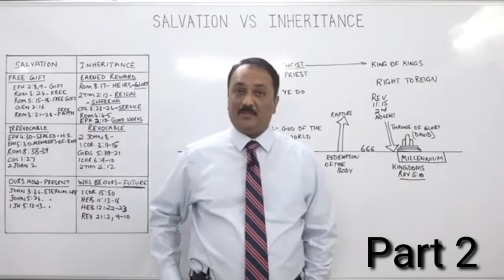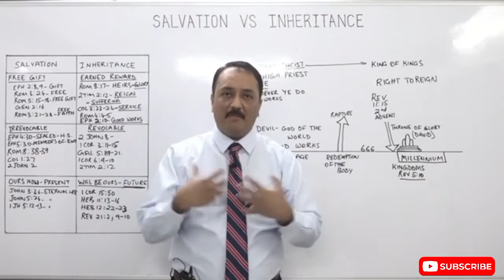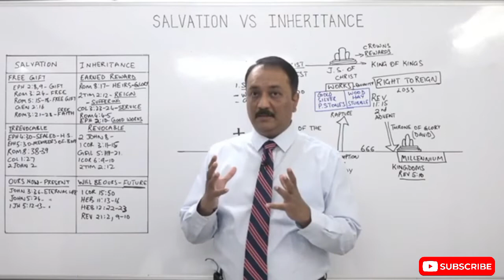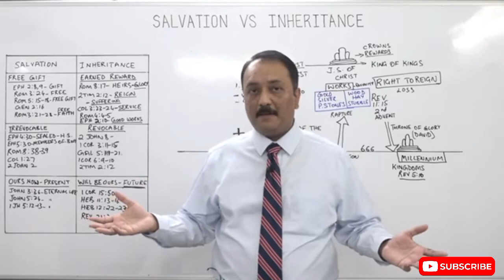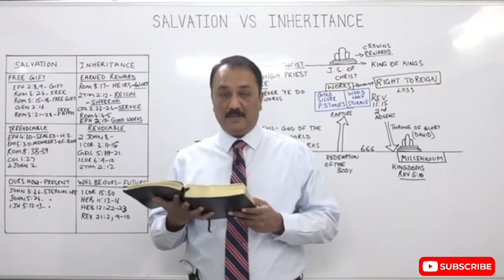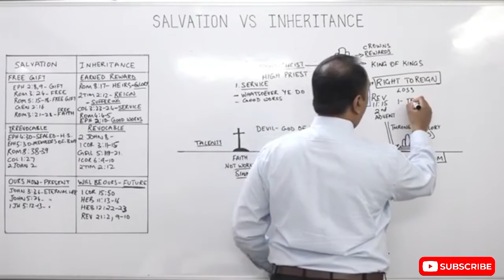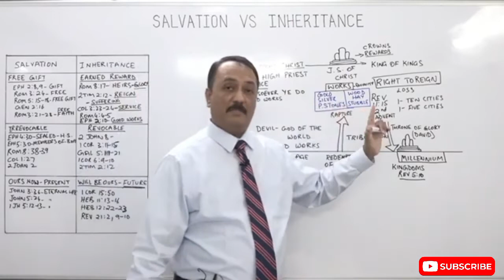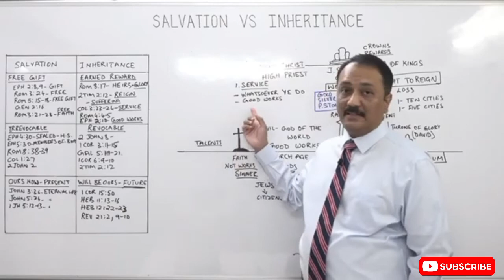Earn Your Inheritance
This channel is to help you to trust the Lord Jesus Christ as your personal Saviour and grow in grace and in the knowledge of Jesus Christ and be rooted and grounded in the words of God , the Authorized Version of 1611 .